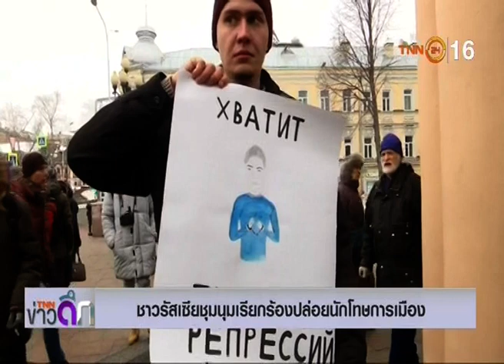◆★ 12FEB19 📎1 ข่าวต่างประเทศ ❝2019❞ 🌎 Abroad News 🌍 国外消息 🌏♟♟♟♟♜♞♝♛♚♝♞♜♟♟♟♟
📹 👨‍ ❝ศาสตร์พระราชา สู่การพัฒนาอย่างยั่งยืน❞